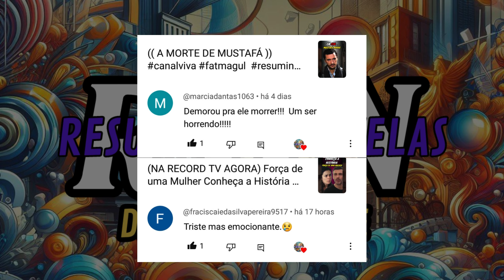Resumo da Novela A Viagem entre 12 e 17 de Agosto. (Tato Acerta Bia )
* O RESUMO AQUI FALADO PODE SOFRE ALTERAÇOES *
 Alexandre, através do médium, avisa Lisa que não permitirá que ela fique com Téo e que ele terá um destino ainda pior que o seu. Téo aconselha Raul a voltar para casa e fazer as pazes com Andrezza. Lisa fica chocada com as palavras do médium e promete a Josefa que ajudará Téo. Raul pede a Andrezza para esquecer o incidente, mas ela diz que precisa de um tempo e decide ir para a fazenda. Agenor fica preocupado com a demora de Lisa em chegar em casa. Regina e Ismael falam mal de Estela para Bia, que fica indignada. Tato tenta novamente acertar Johnny, mas acaba ferindo Bia. Dinah usa cristais para purificar o corpo de Otávio. Guiomar recebe alta e volta para a fazenda com Andrezza. Zulmira aconselha Antônio a esquecer Andrezza. Téo quebra pratos em um restaurante, e um fotógrafo registra a cena.

Resumo de segunda - Feira  17 de Junho.
Terça-Feira  18 de Junho
Quarta- Feira  19 de Junho.
Quinta-Feira  20 de Junho
Sexta-feira  21 de Junho
Sábado: 22 de Junho

Os Resumos aqui Falados São Das Fontes do SBT, Globo , viva ou Record Tv.
Cada Fonte de acordo do com a novela falada.